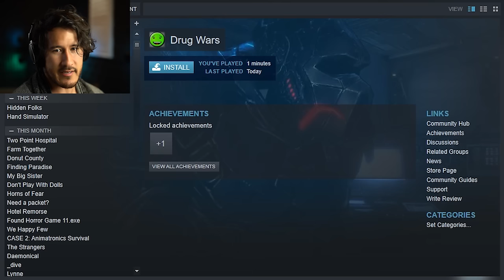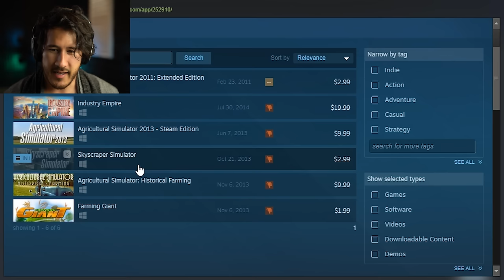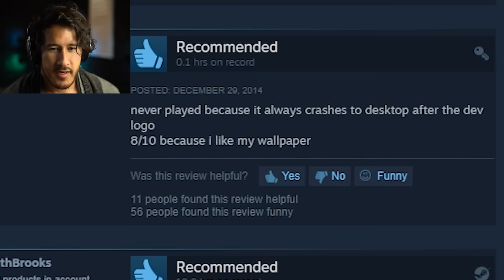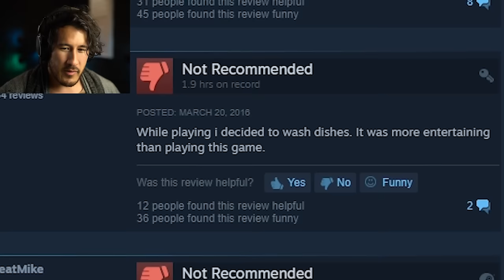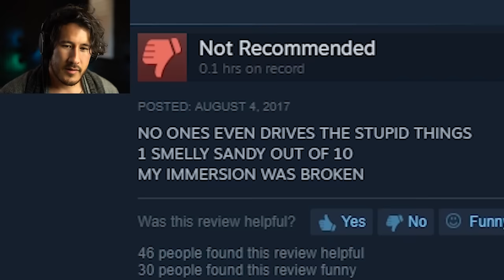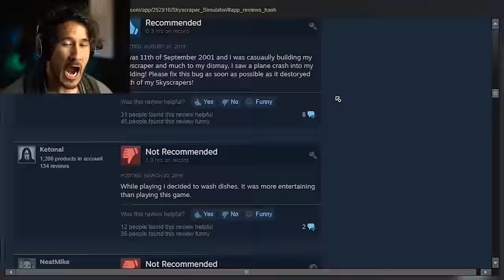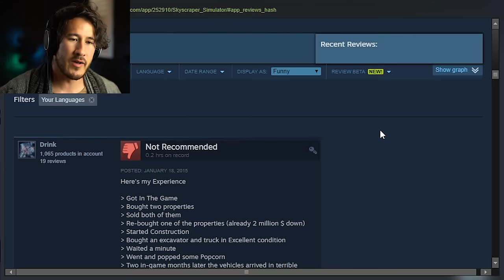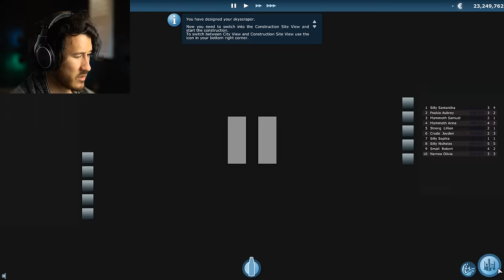THE WORST GAME ON STEAM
For some reason I set out to try to find the WORST GAME ON STEAM... and I'm pretty sure I found it in Skyscraper Simulator.